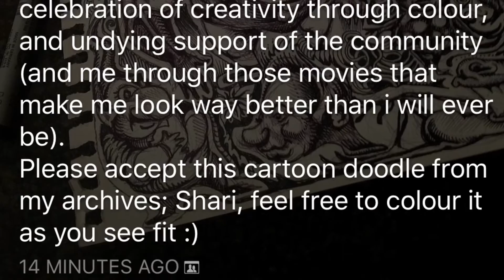Bennett Klein Doodles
Featuring personalized sketches by Bennett Klein